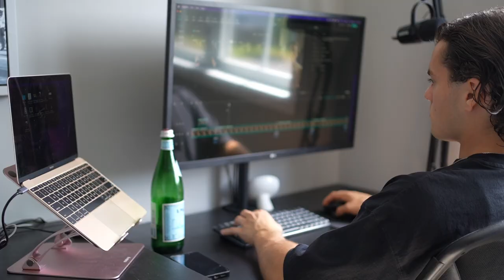27Y/O BODYBUILDER TEARS PEC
Hope you guys enjoyed this one, it was even longer than the last vid (pretty much a whole episode)

Go checkout Andy's page on IG @getfitwithandyy and wish him a speedy recovery.

Heart & Soil Supplements CODE "Dory" to show some support and save $$$